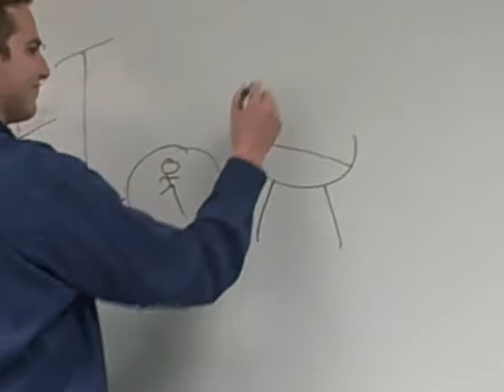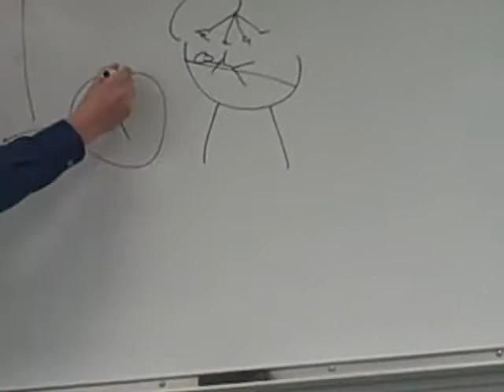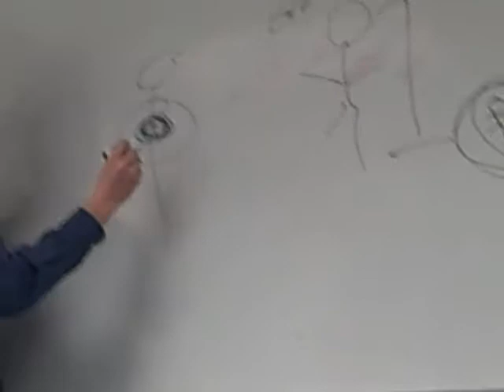Jeopardy Review Part G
Here is the seventh part of the Jeopardy Review for the Final.